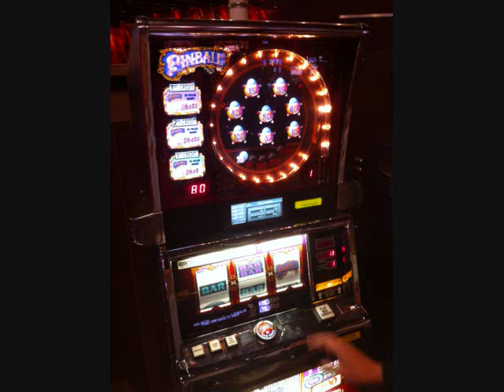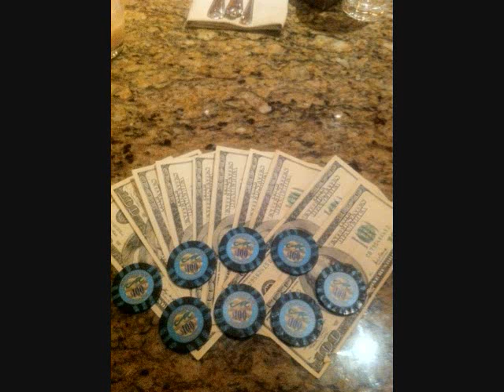Michelle's Vegas Birthday 2011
10-22-11
An amazing Vegas trip!